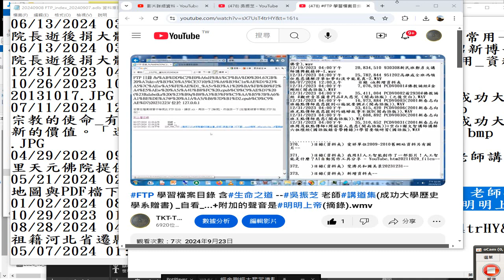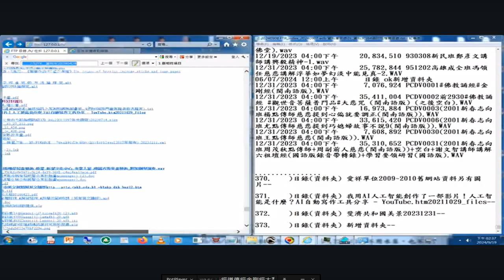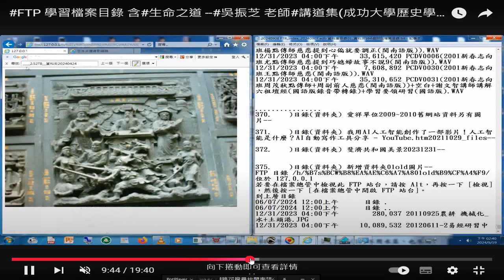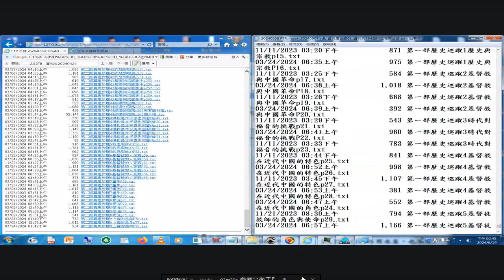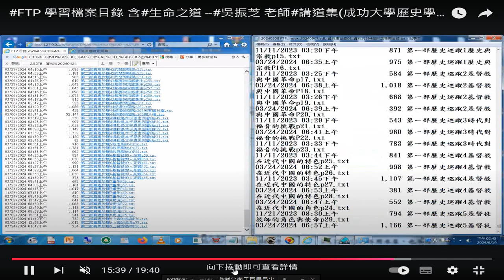20241101分享資訊含--前成功大學文學院#吳振芝院長 逝後捐大體給成大醫學院（另有著作#吳振芝姊妹講道集#家有珍寶）